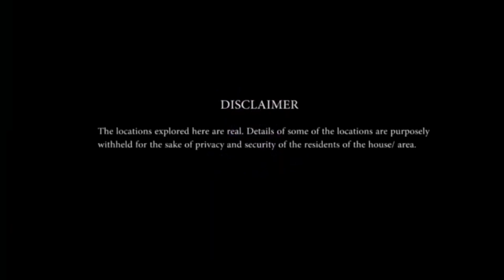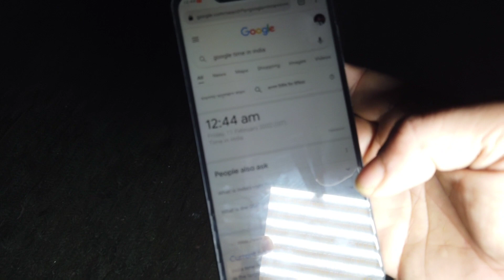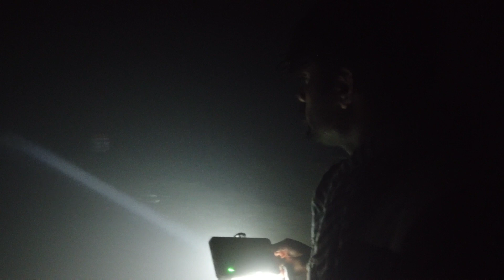Scary Ghost Caught In India At 3am Google Time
Horror films often explore dark subject matter and may deal with transgressive topics or themes. Broad elements include monsters, apocalyptic events, and religious or folk beliefs. In folklore, a ghost is the soul or spirit of a dead person or animal that can appear to the living. In ghostlore, descriptions of ghosts vary widely from an invisible presence to translucent or barely visible wispy shapes, to realistic, lifelike forms.

আমাদের বই বাংলায় প্রকাশিত হয়েছে - ভৌতিক কার্যকলাপের পিছনে বিজ্ঞান - ডাউনলোড লিংক নিচে দেওয়া আছে

These creepiest and scariest ghost videos are only for entertainment.

All video and edited audio credits: Ⓒ3amVolgs

Top Haunted Channel Search

YOUR QUERY -